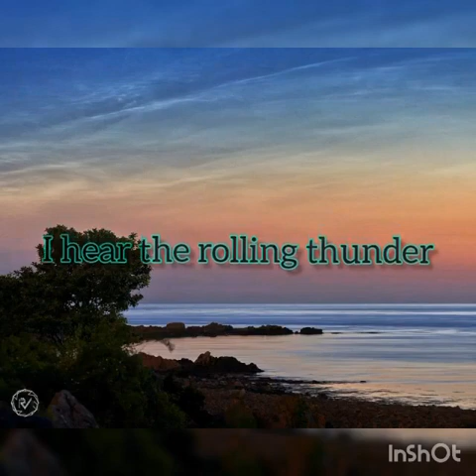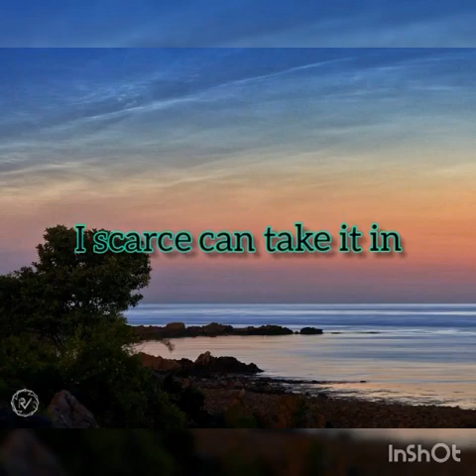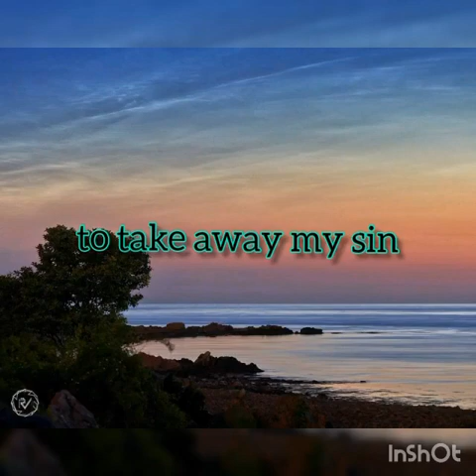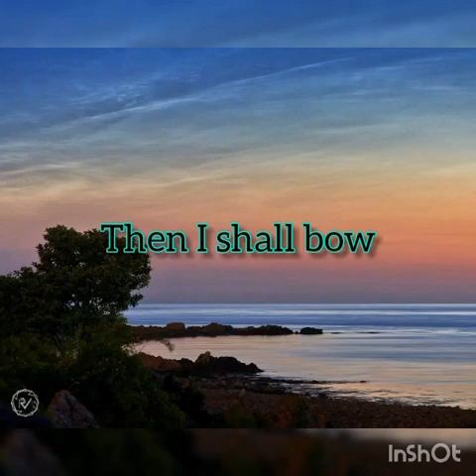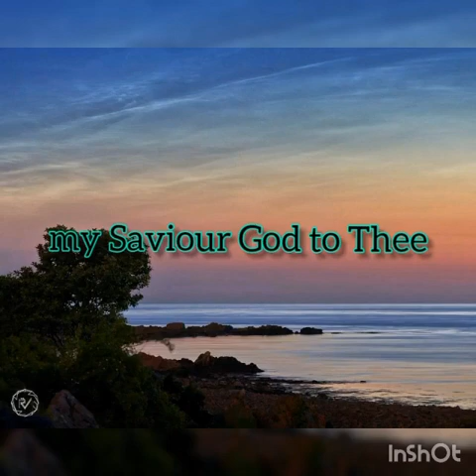HOW GREAT THOU ART ( with LYRICS)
SONG OF PRAISE &WORSHIP
THANK U ALL GUYS FOR WATCHING
GOD BLESS U ALL PO..:) :) :)